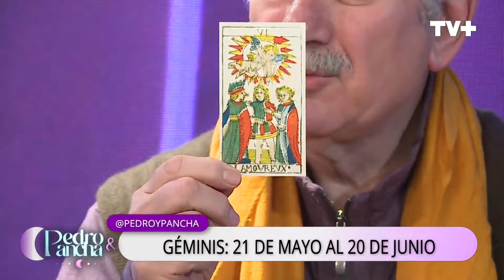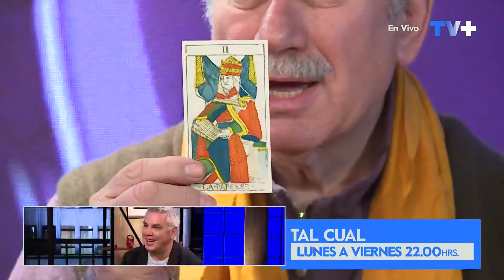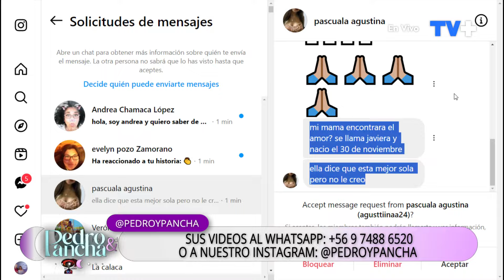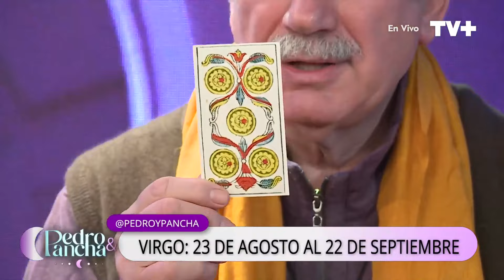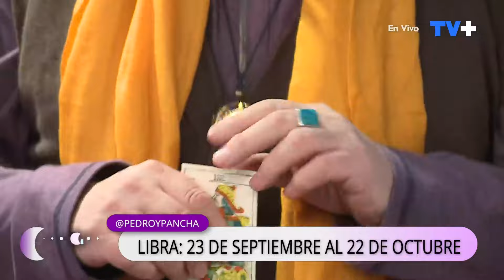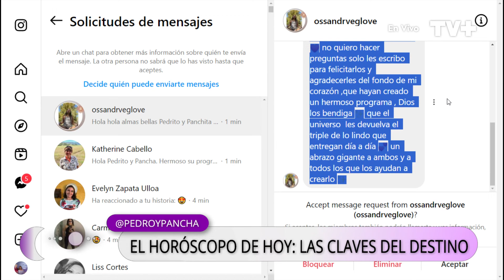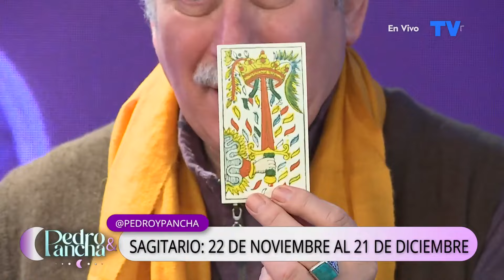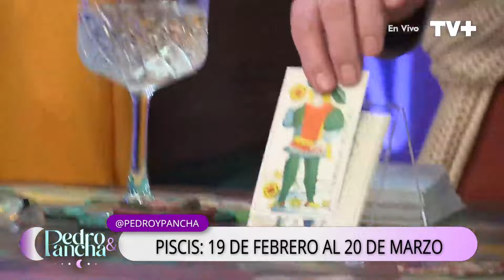Horóscopo de Hoy | 29 de Mayo de 2024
Descubre todas las claves de tu futuro junto a Pedro y Pancha y el horóscopo del día.
Esto y mucho más, sólo en TV+.